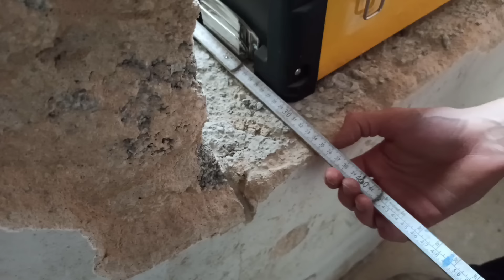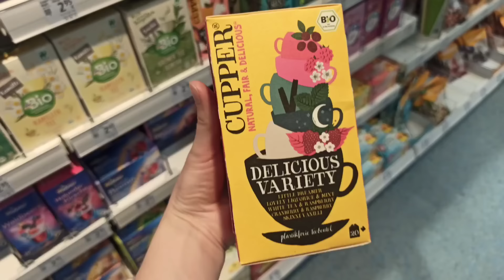Fensterbänke auswählen | Schwierige Entscheidung | Es wird so schön 🤗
🎥 l Instagram:
- Unser.Eigenheim23 🏡
- Hyla: lindas_alltagshelfer 🐸
- Kleine Stupsnase 👶🏼

Linda, 32 Jahre
Henning, 31 Jahre
Wie lange wart ihr auf Haussuche?
Einige Jahre 🙈